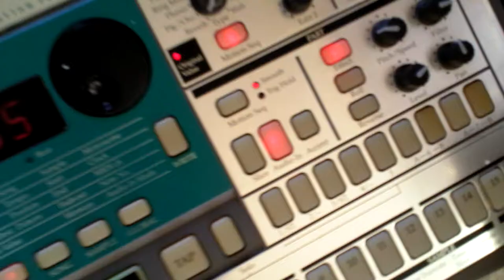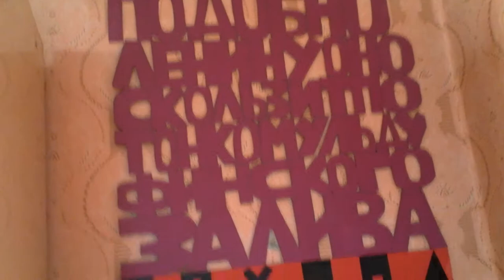06 23 2011 - СЕВЕР: Саше Лугину - 1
СЕВЕР:
Green Ice Cream & Наталья Кемпер-Шульженко & Алексей Рафиев

ЦАРСТВО ТЕБЕ НЕБЕСНОЕ, друг!!!